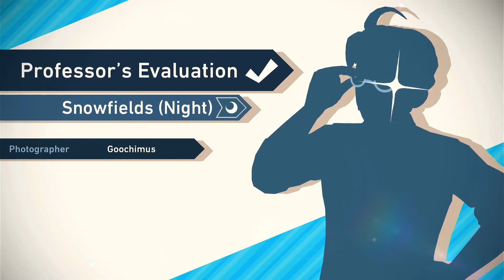Fluffy Snowy Boy | New Pokemon Snap Part 13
Today we wade hip deep into the snowy north.